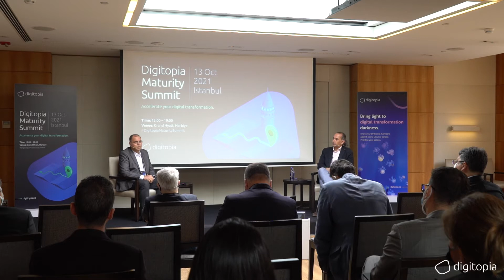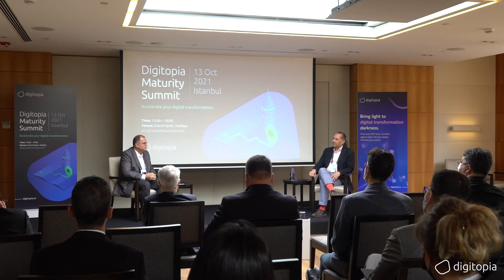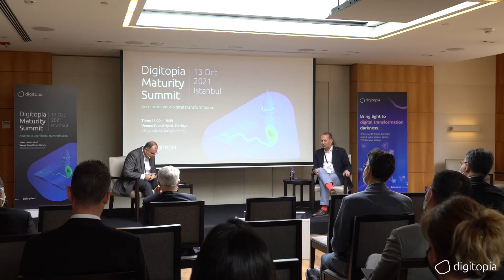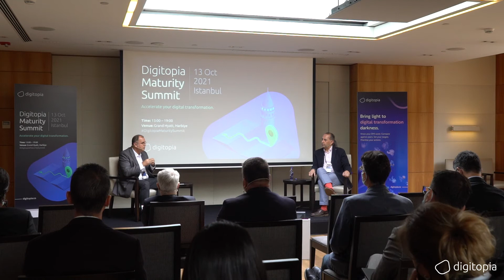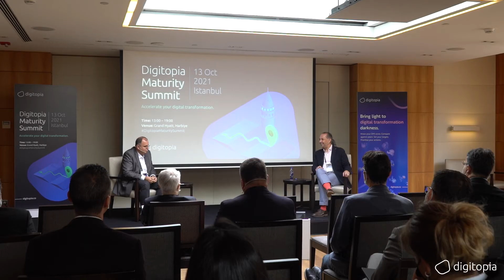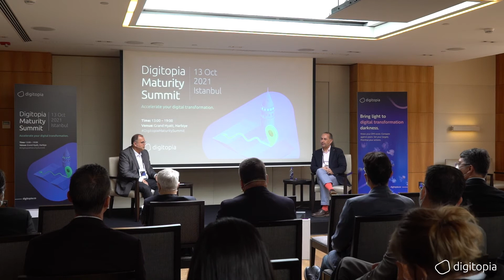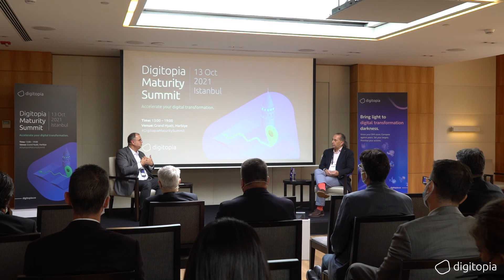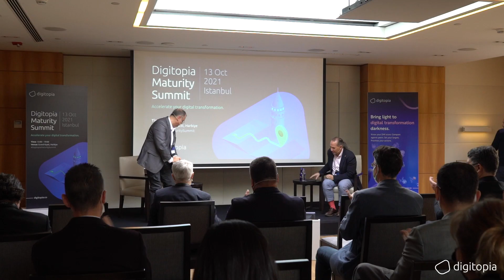Digitopia Maturity Summit '21 Istanbul - Fireside Chat: LC Waikiki Digital Growth Story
Fireside Chat: LC Waikiki Digital Growth Story

Digitopia CEO Halil Aksu just sat down with Şerafettin Özer, CDO at LCWaikiki for a Fireside Chat about LC Waikiki's Digital Growth Story.